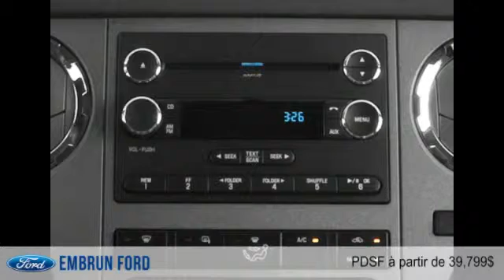Ford Super Duty F-250 SRW 2016 à Embrun (près de Gatineau et Ottawa)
Ford Super Duty F-250 SRW 2016  à Embrun (près de Gatineau et Ottawa) chez Embrun Ford [D2C-1761]